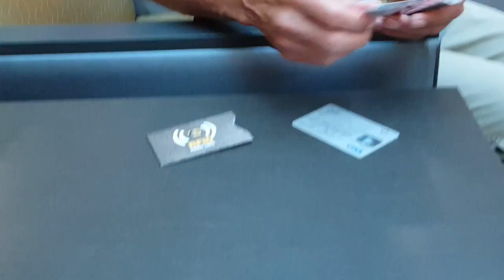Travel Wallets To Prevent Skimming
Rhino Outlet has a credit card sleeve protector and sell a 5-pack of them. Use this in your regular wallet or purse. Digital pickpockets or skimmers won't be able to read the info on your credit card or gift card.

I've been told by local law enforcement authorities that there has been a rise in the crime of digital pickpocketing and that thieves are even targeting gift cards.

Rhino Outlet travel wallets pass my standards, They are well constructed. The neck pouch is even reinforced with Kevlar. I like the designs and the neutral color of gray. You can hide them under shirt, pants, sweater or jacket for extra security. When worn over clothing they are very stylish and look trendy.

They have double and triple layers of RFID blocking fabric to prevent digital pickpockets from stealing the information off your credit card stripe and chip. Even a passport, gift card, hotel room key and security pass key or card are at risk so it is nice to know you can use a Rhino Outlet wallet and protect your identity.

Your friends and family will love opening presents you give them when they are Rhino Outlet Travel Accessories. Rhino's money belt, travel wallet, and neck pouch make great gifts for anyone who travels, plays golf, snow skis, hikes, spends a lot of time outdoors, or goes to festivals and themeparks, even perfect for casinos.